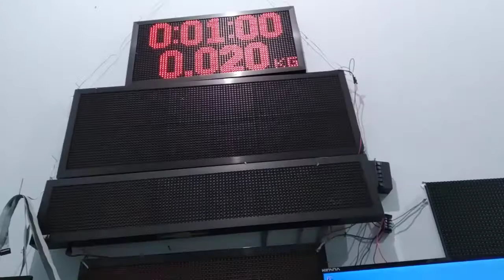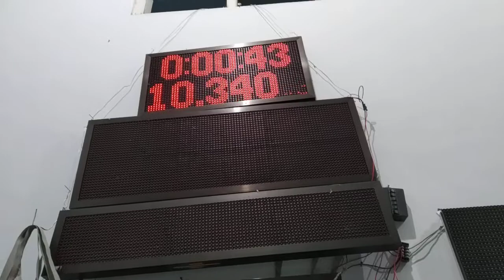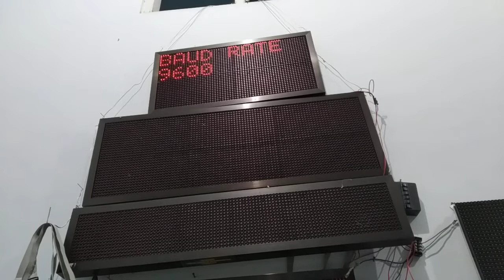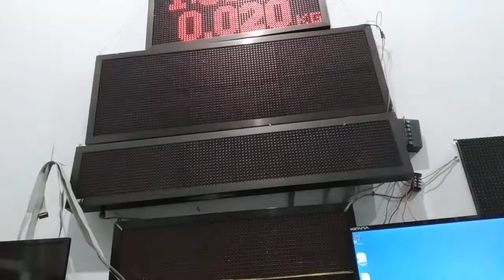Timbangan duduk plus timer counter down p10 4 panel 2x2 32x64 bisa Galatama